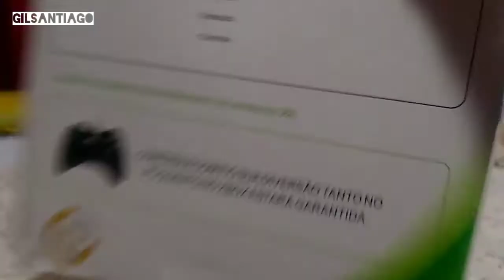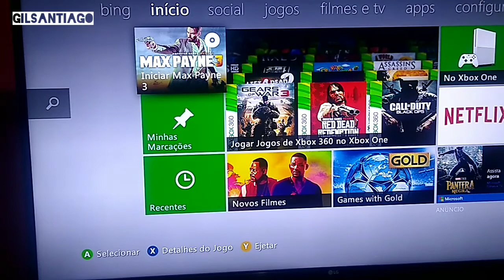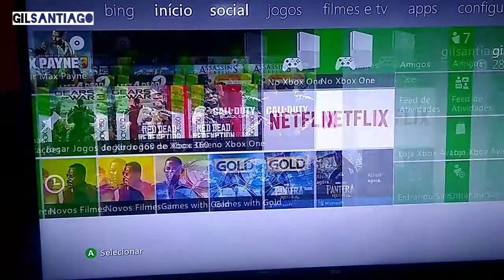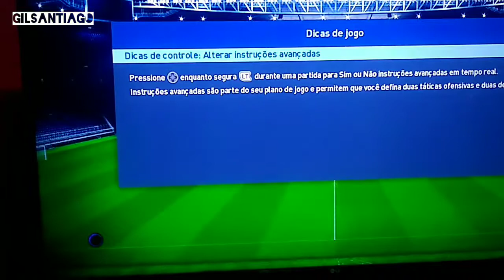controle Xbox 360 e pc com fio paralelo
lista iptv

produto Não precisa de  fios,apenas de internet!!!
📶  💯% online.
🔀Funciona em sua smart tv(Samsung ou LG entre outras) e celular,📱 computadores, 💻 PS4 E XBOX ONE ou tv Box❗❗❗❗
☑ Faça seu teste gratuito sem compromisso
🙌São de  +1.000 canais: Telecines,Premieres, Reality 24 horas  e desenhos 24 horas, Filmes e Séries + adultos❗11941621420